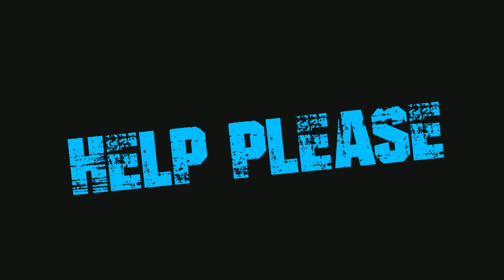Hip Hop Instrumental 2023 Drill Type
Freestyle Rap Beat Hip Hop Instrumental 2023

[FREE] Jack Harlow Type Beat
Bilionera (Dee Pete Remix)
Randall
hip hop instrumentals 2022
beat speed
flute beat
freestyle rap beats
hip hop instrumental
indian rap beat
rap beat freestyle
rap instrumental
trap beat
Let The Music Play ( Original Voc ... BASE DE RAP - UNDERGROUND ... [ Free ] Old School Boom Bap Typ ... [ Free ] Dancehall Riddim Instrume ... Aaja sanam full song | Hip Hop M ... Boom Bap Type Beat 2022 | GRI ... Aaja sanam | Hip Hop Mix | Style ... Bure Bure Boro Bord [ FREE ] Boom Bap Piano Instrume ... Mascara Freestyle Rap Beat | Hi ... LOVE Romantic Beat | New Rap . .. Ghunghat || Hip Hop Mix Old Hin ... FREESTYLE Rap Beat | HARD Bo ... [ FREE ] OldSchool Boom Bap Typ ...
FREE ] Unique Type Beat - " Reme ... Instrumental Rap agresivo instr ... Chikni chamali hip hop and popi " Victory " - 90s OldSchool Type B ... Freestyle Hard Rap Beat | New R ... " PREY " - Rap Freestyle Type Beat ... 96 Freestyle Rap Beat | Hip Hop I ... Mehbooba Mehbooba ( dj Remix ) ... [ FREE ] Diss Track Type Beat " Ene ... Apsara Aali X Hai Rama || MASH ... Freestyle Type Beat - " Fenrir " I T ... Base de rap agresivo | Pistas de r ... Kill | Boom - Bap / Hip - Hop Beat 10 ... " Hardcore Boom Bap ' - Instumen ...
Bure Bure And Boro Boro [ FREE ] Melodic Type Beat - " TRIG ... 90 Freestyle Rap Beat Hip Hop In ... ( FREE ) MF DOOM x Freestyle Typ ... ( FREE ) Burna Boy x Wizkid x pop ... Badass Beat 2022 | New Music 2 ... gangsta rap hip hop beat instrum ... " Bite " Instrumental Beat Alone BASE DE RAP - POR MIS CALLES ... Deep Bump - Drill Tiger Music Be ... Halgi - Boom Mix - Black Beatz ( ... Ahmed Alarby beat free ... l J Freestyle Hard Rap Beat | New R ...
gangsta rap hip hop beat instrum ... " Bite " Instrumental Beat Alone BASE DE RAP - POR MIS CALLES ... Deep Bump - Drill Tiger Music Be ... Halgi - Boom Mix - Black Beatz ( ... Ahmed Alarby beat free تراك اسكار. l
 Freestyle Hard Rap Beat | New R ... BASE DE TRAP ( ' PRENDE LA ZA ... SAPNE MEIN MILTI HAI UNIQUE ... Lut Ke Lae Gayee Krishna Freestyle Rap Beat | Hip ... Ye Meera Divanapan Hai
diss track beat    instrumental rap boom bap
rap instrumentals